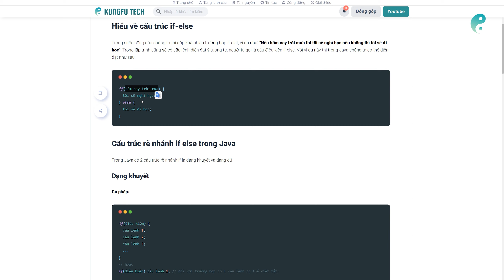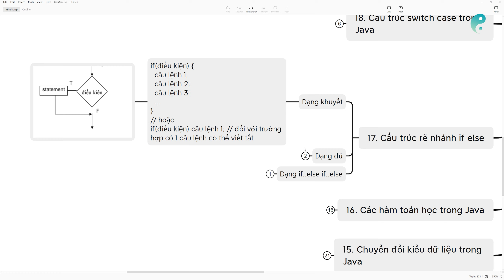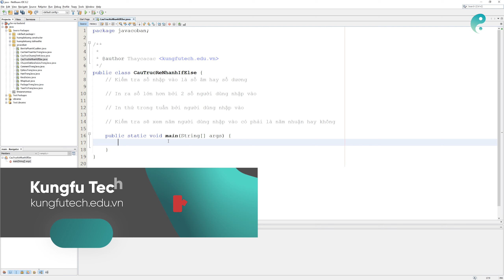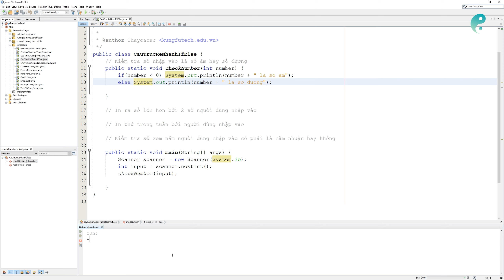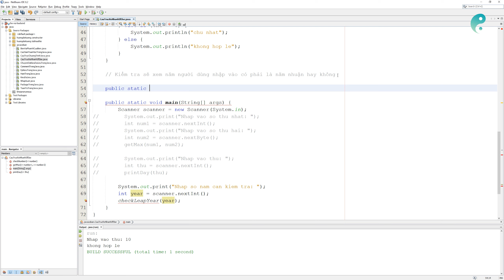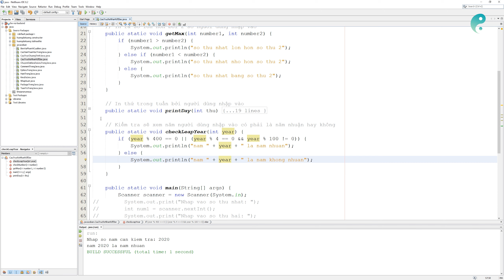Cấu trúc rẽ nhánh if else trong Java ️🚩 kungfutech.edu.vn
Ngôn ngữ lập trình java cung cấp một số câu điều kiện cho phép ta điều khiển luồng thực hiện của chương trình, chúng ta cùng tìm hiểu cấu trúc rẽ nhánh if else trong bài này

🔎  Gõ từ khoá "Techmely" hoặc "Thaycacac" để tìm xem những video của team thuận tiện hơn các bạn nhé!